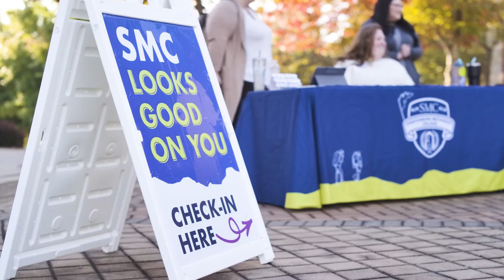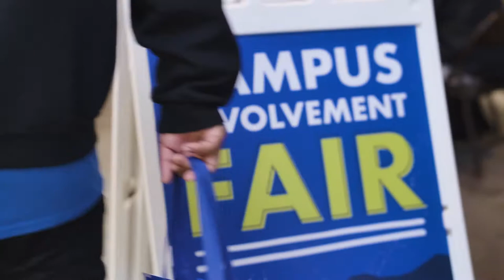Fall 22' Open House Recap